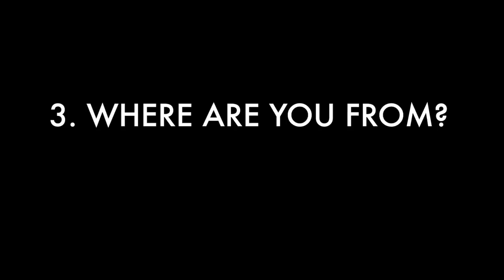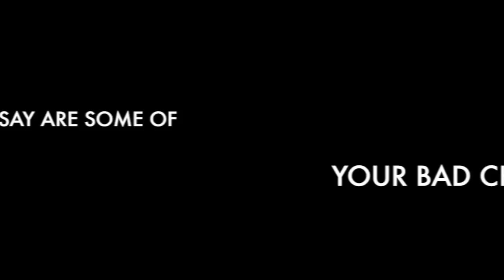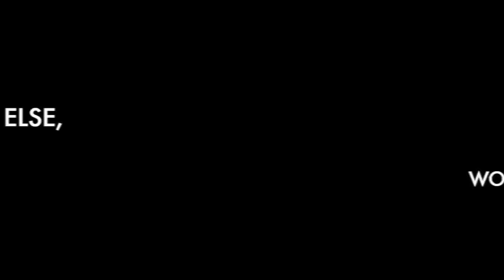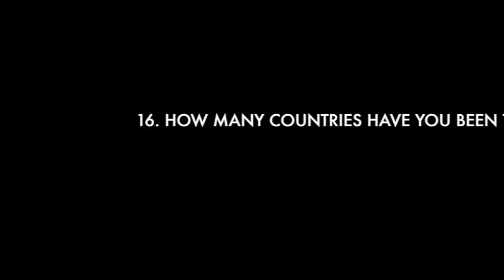GET TO KNOW ME | 20 Q&A | SOUTH AFRICAN YOUTUBER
This is the beginning of an epic adventure! This is my first video so you guys know a bit about your new favourite girl!

NEW VIDEOES EVERY WEDNESDAY